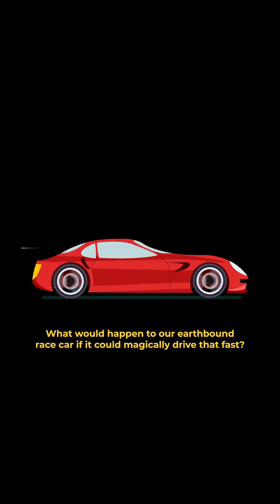What's Faster Than A Race Car? | Astro 101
As the NASCAR Chicago Street Races get closer and closer, we’re confronted with science’s greatest question—what’s faster: a race car OR the ground? Wait…you’ve never thought about that?

Either way. The end result is pretty crazy.